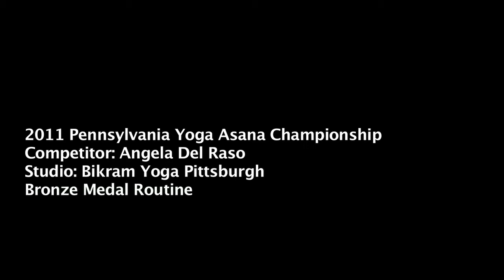Angela Del Raso - PA State Asana Championships 2011